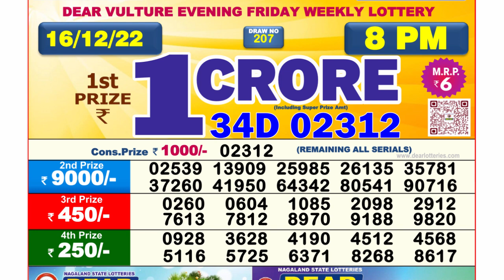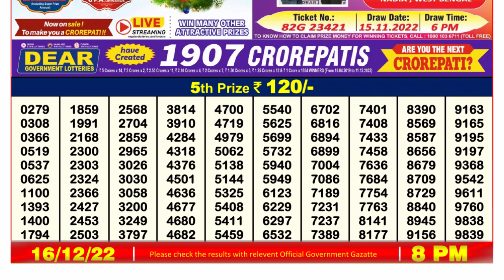Dear Lottery Sambad 8pm today 16.12.22 Nagaland State Lottery Result